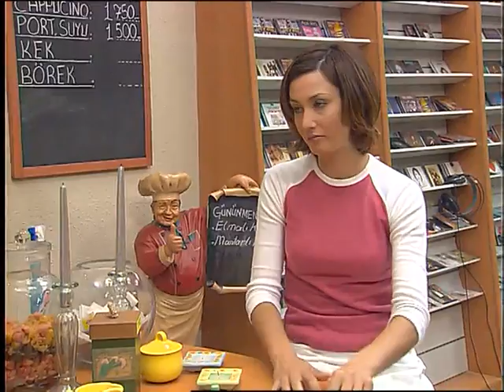Çarli İş Başında 17. Bölüm - FULL BÖLÜM (FİNAL)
Talat Sanal'a Amerika'da vefat eden amcası (Recep Albert) tarafından emanet edilen maymun Çarli'nin Türkiye'deki Kahkahalara boğan hikâyesi sizlerle..